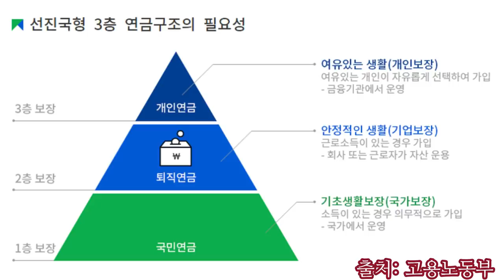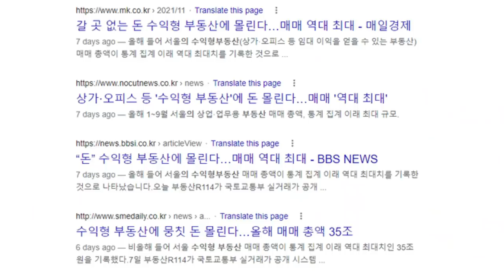코로나19 속 노인 파산신청 역대최고! 노후파산 쓰나미가 밀려온다. 무슨 일이 있었던 걸까? - 원더풀 인생후반전